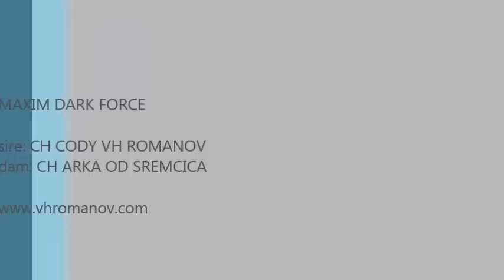Maxim Dark Force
Maxim

sire: CH Cody vh Romanov
dam: CH Arka od Sremcica